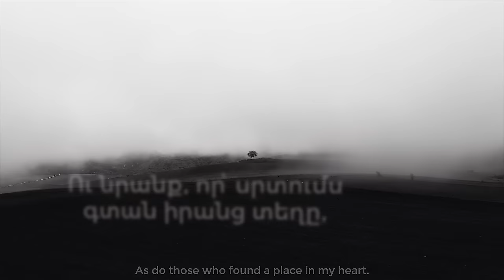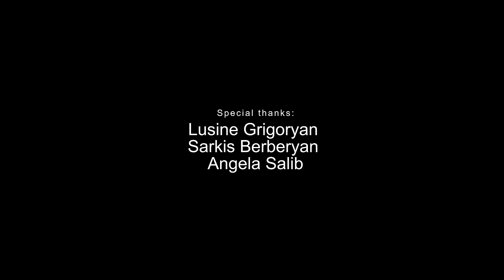HyeBrand with Sona Oganesyan - Serj Tankian of System of a Down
Objective: HyeBrand with Sona Oganesyan aims to intensify the dialogue about the development and branding of Armenia through talking to prominent figures who have had influence and interesting ideas on the subject.

Intro: Just before the Velvet Revolution in Armenia, I created a show where my guests and I could hang out and have a casual conversation about the development and branding of Armenia. I felt there are so many great aspects we simply aren’t taking enough advantage of in order to increase tourism and investments so I wanted to start a dialogue. The idea was to speak to different prominent figures that have put Armenia in the headlines internationally and/or have contributed to the branding of the country through their own accomplishments. By having politicians, athletes, musicians, artists, scientists, etc.. all give their own take on the subject, we will be exposed to different and interesting perspectives.

If only my 14 year old self knew one day I’d be sitting with Serj Tankian of System of a Down, in his home studio, shooting an episode for my own show!
Finally publishing the FULL INTERVIEW from last year. It took longer than we hoped because 2020 has been kinda crazy in case you hadn’t noticed ;)
Serj was my ideal guest for HyeBrand because the concept of the show is to speak to prominent figures who have put Armenia in the headlines internationally and have had influence on branding the country – Serj Tankian and System of a Down were the first to put Armenia on the map for a lot of young people of our generation. Before they became a Grammy Award winning group, no one in my high school had ever heard of Armenia. When students would ask me where I’m from, the reaction to my response was always, “Romanian? Albanian? Armeniaaan…what’s that?!”
System of a Down changed stereotypes, influenced our culture, revolutionized Rock music all over the world, and educated the world about the Armenian Genocide.
In this interview we discuss how they became so successful, what made Armenia’s revolution so unique from his perspective, his take on Venezuela, what we can do to enhance the cultural revolution in Armenia, what assets could Armenia be taking more advantage of, will System of a Down record another album, to my HUUUUUGE surprise how Serj didn’t start playing music until he was in college and is entirely self-taught, and so much more.
I find Serj to be so honest, interesting, and engaging that we decided not to edit anything out, and publish this in its entirety for you guys, including some behind the scenes clips!

Executive Producer: Sona Oganesyan
Guest: Serj Tankian
Post-Production: Karen Kocharyan
Post-production sound: Levon Navasardyan
Logo: Vahan Stepanyan
Special thanks: Lusine Grigoryan, Angela Salib, Blake Helling, Sarkis Berberyan